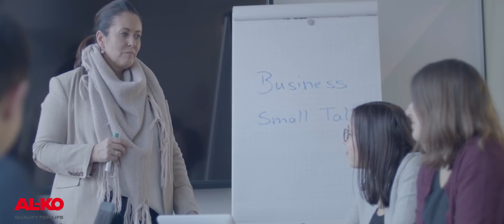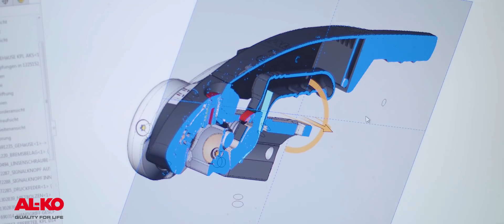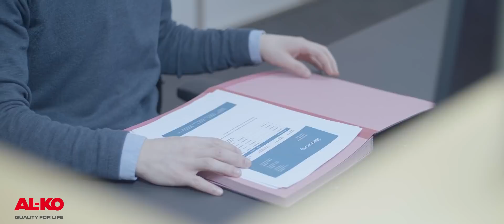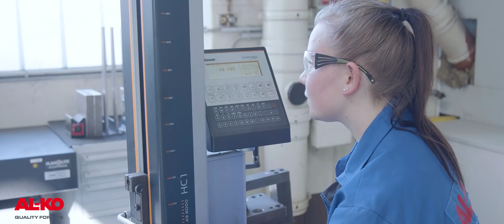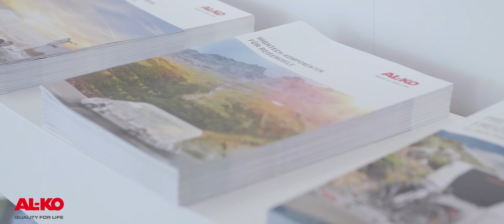Azubi-Film der AL-KO Vehicle Technology Group Deutschland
Der neue Azubi-Film der AL-KO Vehicle Technology Group ist auf Sendung.
Anfang 2019 hat AL-KO gemeinsam mit seinen Azubis und dualen Studenten einen Azubi-Film in Klein- und Großkötz (bei Günzburg / Bayern) für Deutschland gedreht. Die Filmproduktion war mit einem Projektmanagement-Seminar (Junior CAMPUS-Programm) verknüpft, in welchem die Azubis gemeinsam mit einem erfahrenen Produzenten das Konzept beziehungsweise das Drehbuch erstellt haben.

Die AL-KO Vehicle Technology Group ist ein global agierender Technologiekonzern in den Bereichen Chassis und Fahrwerkskomponenten für Anhänger, Freizeitfahrzeuge und Nutzfahrzeuge und steht dabei für beste Funktionalität, höchsten Komfort und Innovation. Zusammen mit dem amerikanischen Unternehmen Dexter Axle gehört die AL-KO Fahrzeugtechnik zum Konzern DexKo Global, dem weltweiten Marktführer für Anhängerachsen und Chassis-Komponenten.